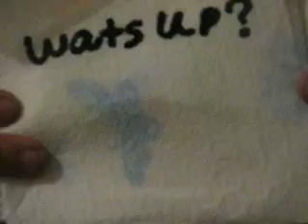wats up video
wats up